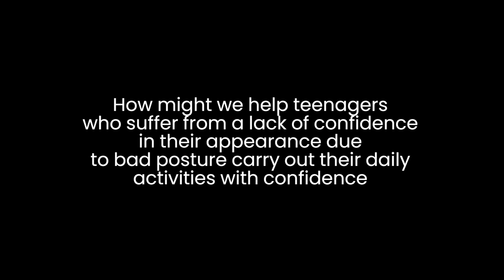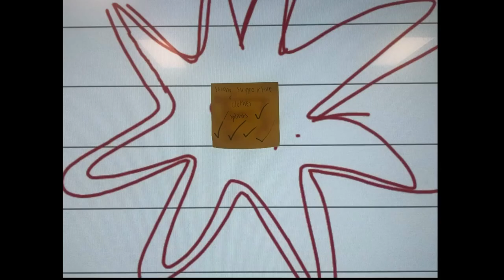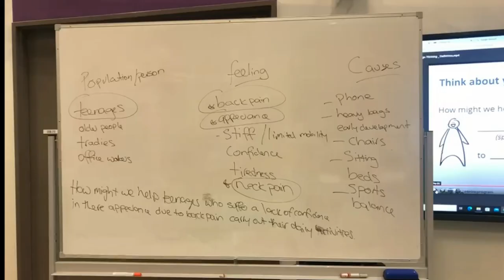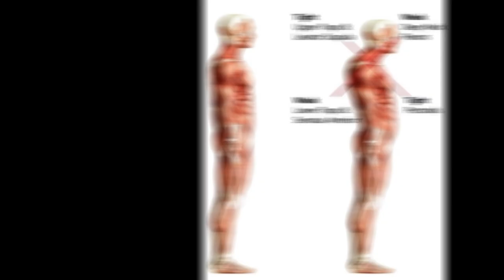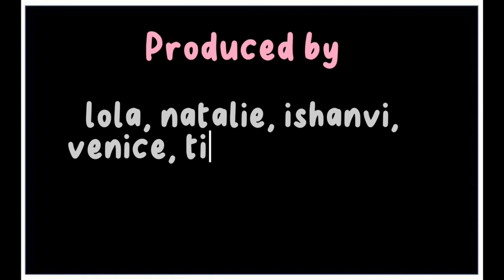2023 BRInC Program Virtual Showcase Gosford High School